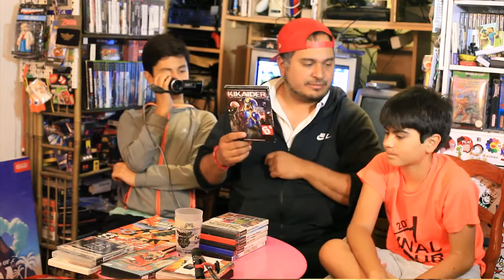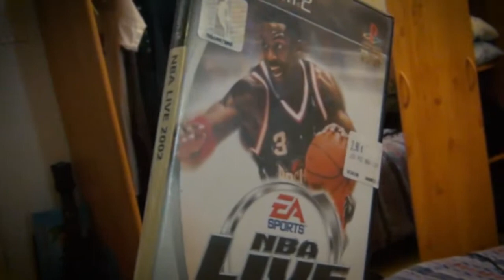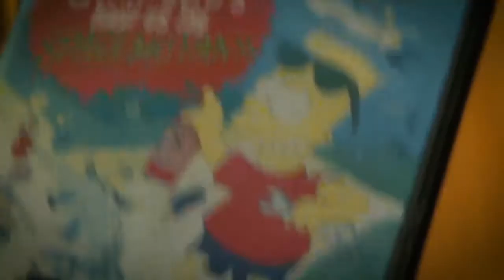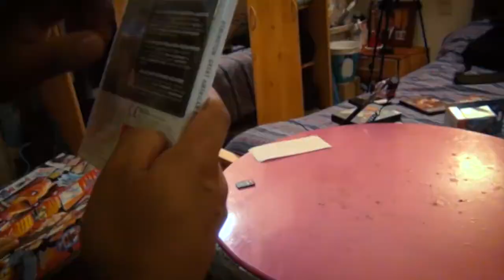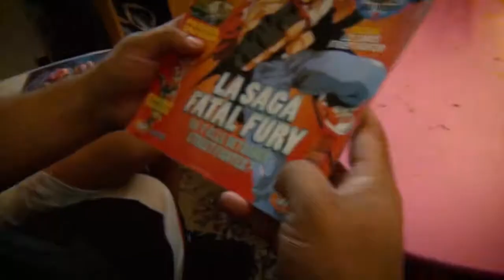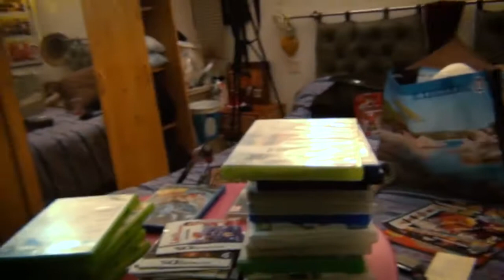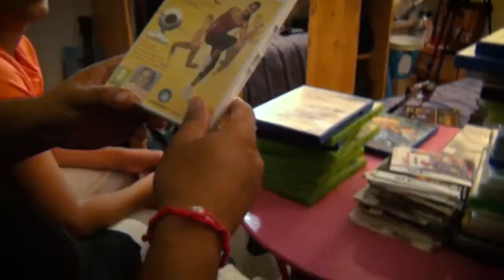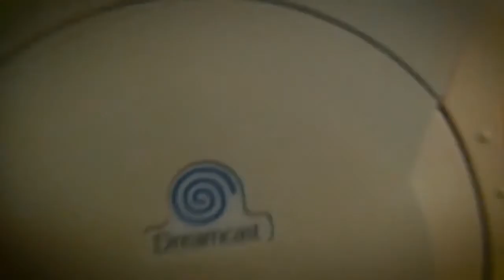Découvrez la chaîne Youtube de : Games 2A TV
Cette chaîne Youtube vous propose : "enfant des années 80, ado des années 90 sur le thème de l'univers geek en Corse : jeux vidéo et retrogaming, manga et japanime."

Le lien vers la vidéo-vitrine de la chaîne Youtube de : Games 2A TV
Nom de la vidéo : (EP89) De la merde : on prend ! Achats Vide Grenier & Dons début octobre 2019

Descriptif lié à la vidéo-vitrine présenté ici :
Episode 89 : Retour sur nos achats à Toulon, le dernier vide grenier et un gros don de notre abonné Draven Astaroth que nous remercions encore une fois ici, même si c'est de la merde : ON PREND !